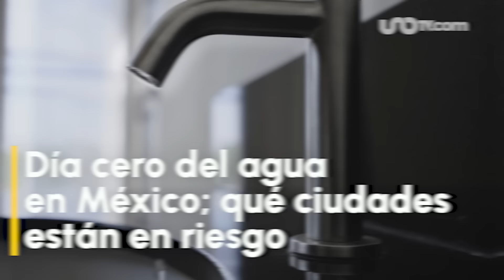¿Qué significa eso de “Día Cero” por la escasez de agua?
Los expertos explican que el llamado “Día Cero” respecto al acceso al agua, hace referencia al periodo en el futuro en el que no podremos suministrar o abastecer la cantidad de agua que requerimos.